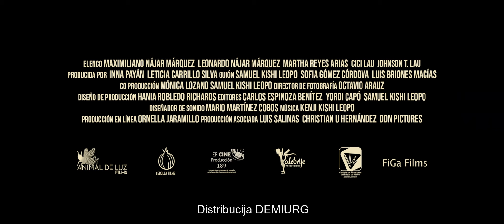Volkovi — napovednik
Los Lobos / Samuel Kishi Leopo / Mehika, ZDA / 2019

Pripoved o otroških željah in odraslih skrbeh priseljenske družine skozi prizmo pisane domišljije, ki je na Berlinalu prejela glavno nagrado mednarodne žirije v sekciji Generation Kplus.

Osemletni Max in njegov bratec Leo se z mamo podata iz Mehike v Ameriko v upanju na boljše življenje. Od vsega se otroka najbolj veselita izleta v čudoviti svet Disnylanda. Vendar iskanje strehe nad glavo ni enostavno in mama opravlja kar dve službi naenkrat, da zasluži za skromno večerjo. Max in Leo dneve preživljata sama v majhnem stanovanju, daleč od obljubljenega Disnylanda. Da bi čas hitreje minil z barvicami rišeta pisani svet domišljije, ki v njunih očeh zares oživi, sama pa se spremenita v pogumna nindža volkova. Nekega dne pa kljub mamini prepovedi odpreta vrata stanovanja in vstopita v širni zunanji svet ...